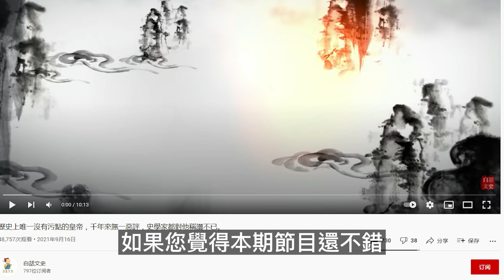薑維的武功到底有多高？趙雲無可奈何，諸葛亮的反應讓人疑惑！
薑維絕對算得上是一個比較出名的猛將，那麼他的武功到底有多高呢？有人說他的武功高得連趙雲都無可奈何，是真的嗎？